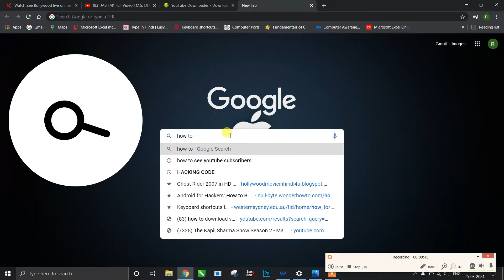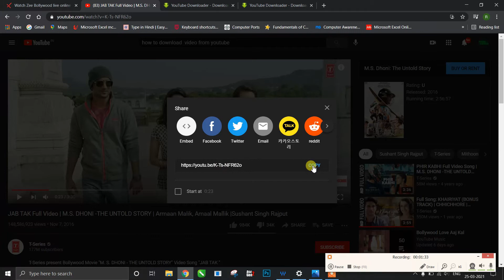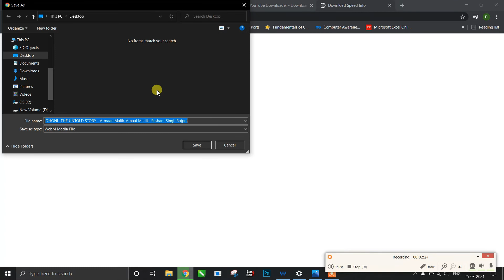HOW TO DOWNLOAD YOUTUBE VIDEOS IN LAPTOP OR PC